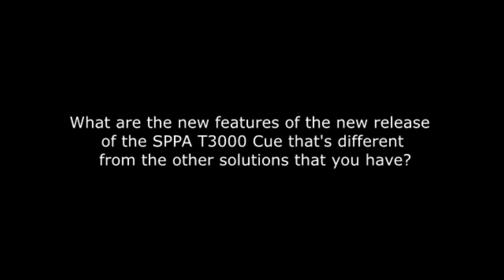Ajit Nambiar of Siemens at Power Gen Asia 2015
Ajit talks about the features and benefits of the SPPA T3000 Control System.